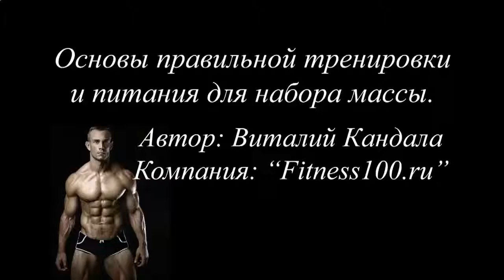ПРОТЕИНОВЫЙ КОКТЕЙЛЬ С КАЛЬЦИЕМ